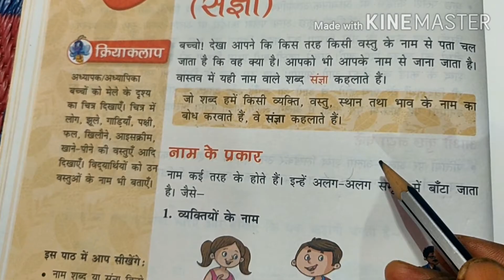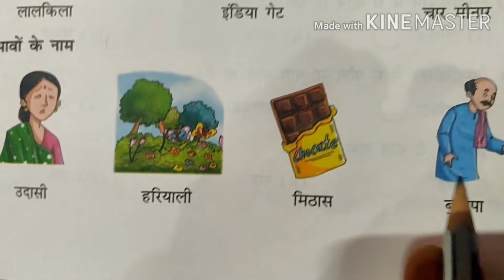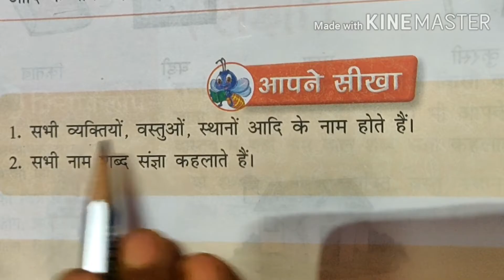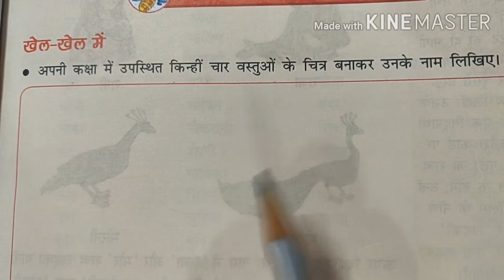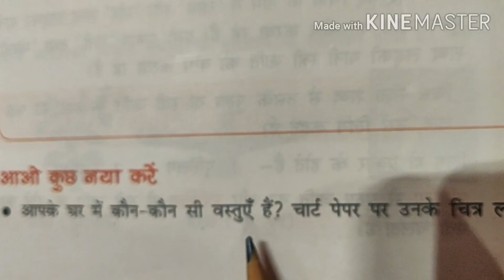कक्षा- 2 हिंदी व्याकरण एवं रचना पाठ-5 नाम वाले शब्द (संज्ञा )